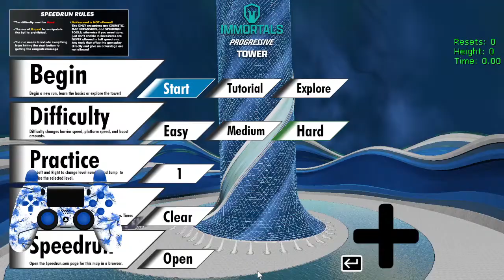14 yr old Attempts Immortals Progressive Tower for a possible $1000!